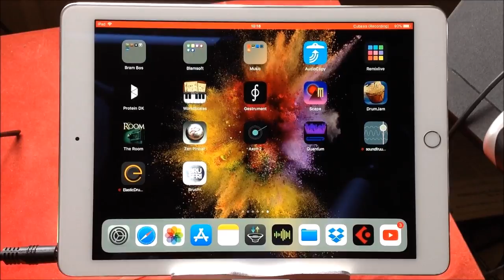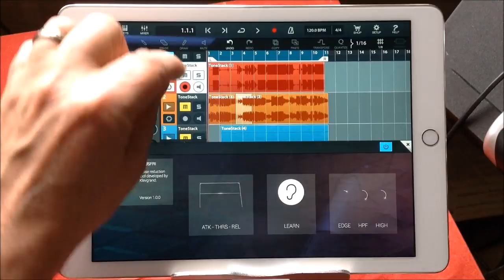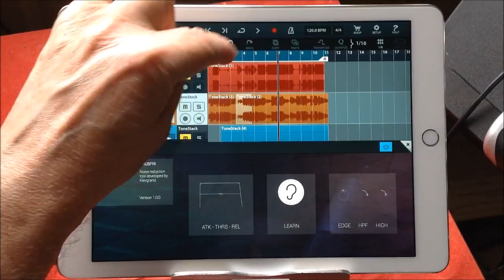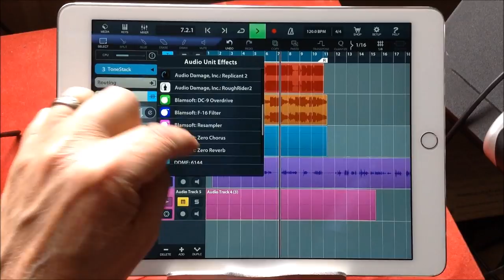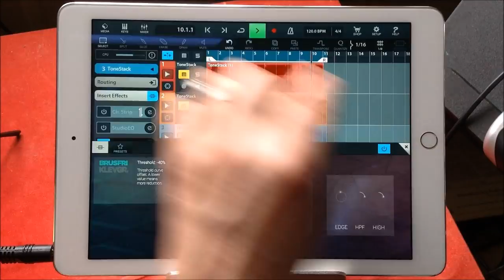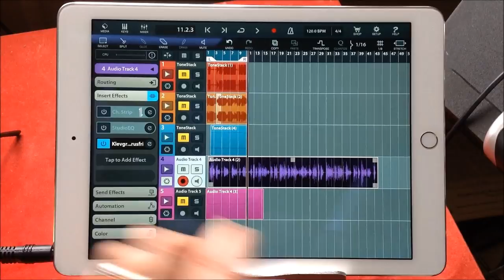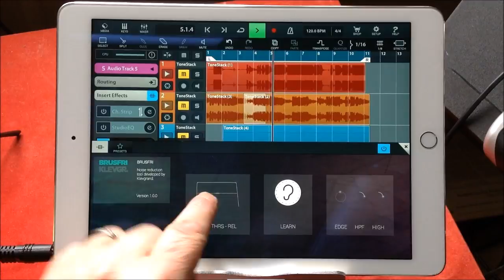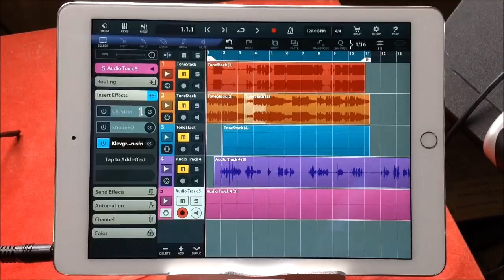BRUSFRI Noise Reduction - AUv3 - This Is An ESSENTIAL App To Have - iPad Tutorial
You can get Brusfri here at the App Store

You can get Cubasis here at the App Store